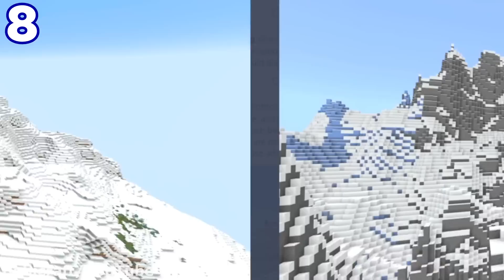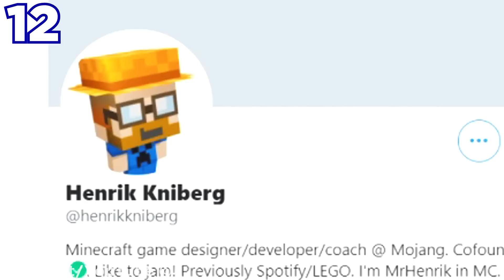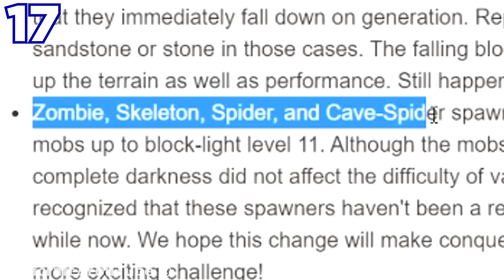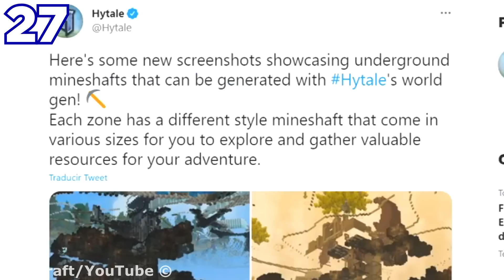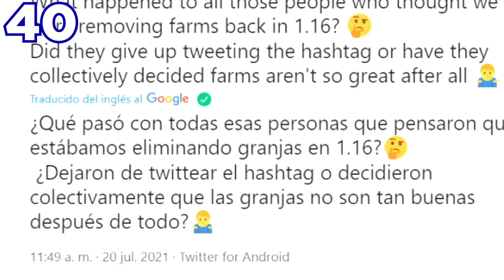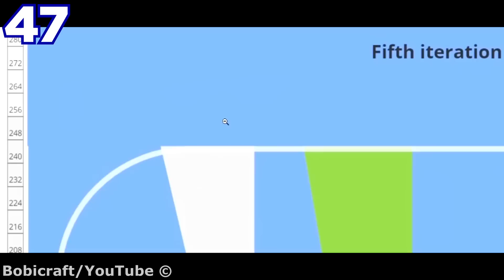✅ 50 Cosas Que No Sabías de Minecraft 1.18 Snapshot Experimental 2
Bobicraft Minecraft 1.18 Experimental Snapshot 2 50 cosas que no sabias

👁️Miembros OMNIPOTENTE:
CristopherGhost19,  Foxcraft, Geometomas

💥Miembros LEGENDARIO:
POKE! Saiyan, Antu Minecraft, VALUCRAFT, Elma Ang, Link Nezuko, Berny el pro

💫Miembros CÓSMICOS:
Alex Beni, vLegend, Yoaan, Patricia González, Angustin Gustavo, Vicente Cifuentes, Elizabeth Uri, Araceli Rios, Nagamer, Máximo Consorte, ItzGato YT, Tobycraft326